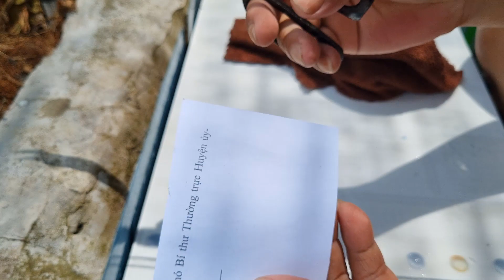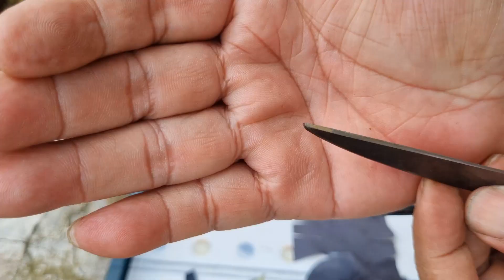Hướng dẫn mài sửa kéo cắt vải đơn giản và hiệu quả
Kéo là một vật dụng rất cần thiết đối với gia đình, đặc biệt kéo cắt vải có giá khá cao, nếu mỗi lần kéo bị cùn phải mua kéo mới thì rất tốn kém. Còn nếu biết cách mài, thì chỉ cần bỏ ra một ít thời gian, chúng ta sẽ khôi phục được độ sắc bén của cây kéo. Mời cả nhà xem video về kỹ thuật mài kéo cắt vải đơn giản và rất hiệu quả.
Mẹo hay là nơi chia sẻ những kinh nghiệm, kỹ năng trong cuộc sống, lao động, học tập và làm việc. Cảm ơn Quý vị đã xem video. hãy tặng kênh 1 đăng ký, 1 like và 1 chia sẻ. Xin trân trọng cảm ơn!